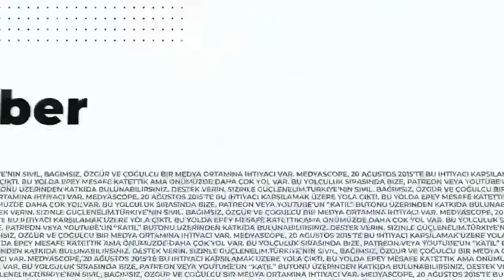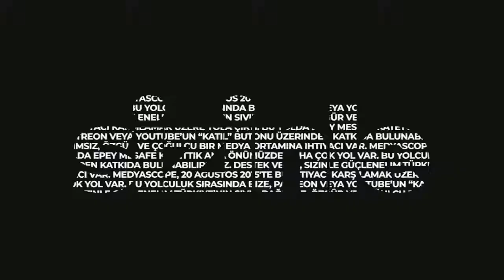Şehir Hepimizin:İklim değişikliği bağlamında endüstriyel su yönetimi Akgün İlhan'ın konuğu Eren Atak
Şehir Hepimizin‘de bu hafta, WWF Türkiye Doğal Hayatı Koruma Vakfı Tatlı Su ve Sulak Alan Programı Müdürü Eren Atak ile iklim değişikliği bağlamında endüstriyel su yönetiminin sorunlarını ve bu sorunlara çözüm önerilerini konuştuk. Önceleri Birleşmiş Milletler Gıda ve Tarım Örgütü ve Birleşmiş Milletler Kalkınma Programı vb. çeşitli kurumlarda çalışan Atak, su kaynakları yönetimi ve sulak alanların korunması konuları üzerine çalışıyor.